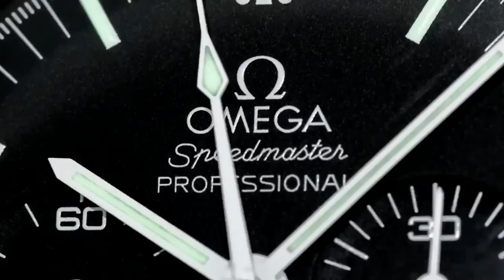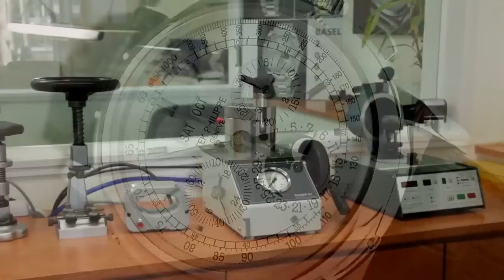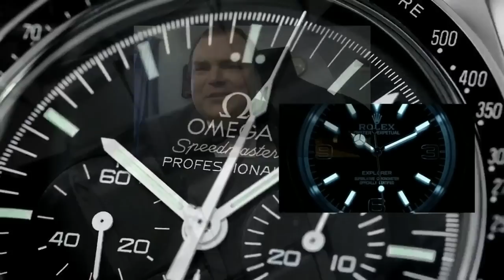WHY I LOVE THE OMEGA SPEEDMASTER PROFESSIONAL MAN ON THE MOON WATCH